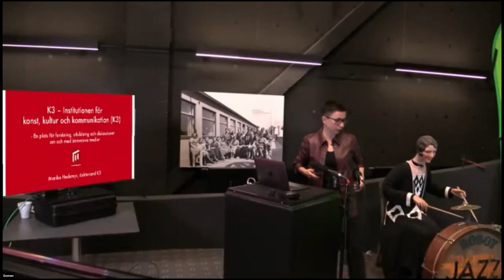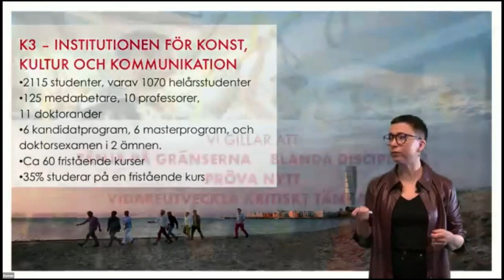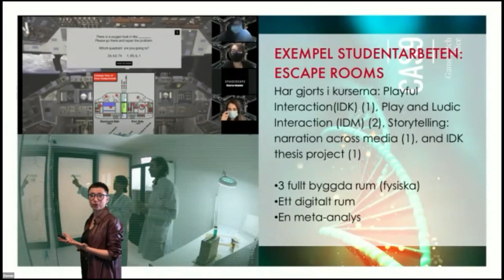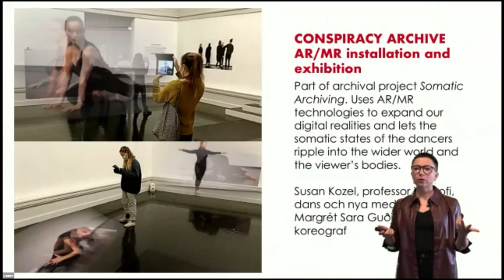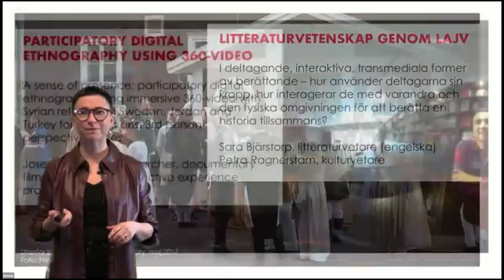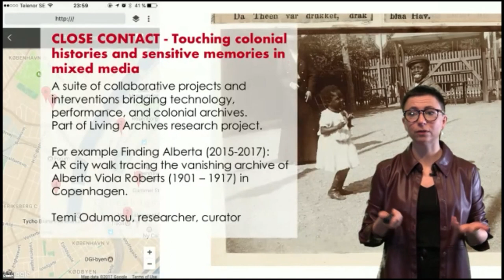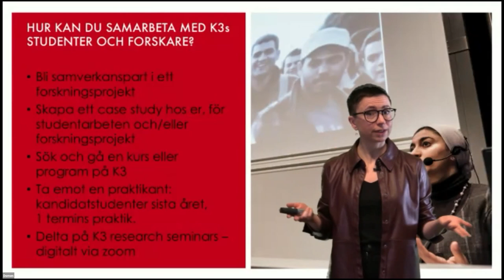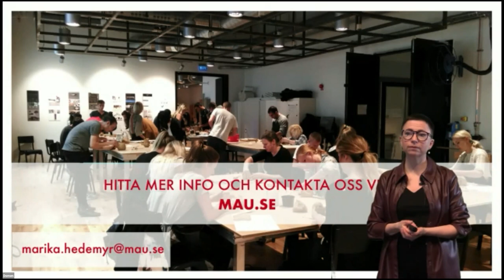Dag 1 - 03: K3 – en plats för forskning, utbildning och diskussion om och med immersiva medier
Medverkande:
Marika Hedemyr, K3, Malmö Universitet